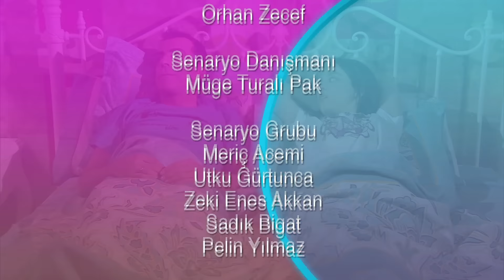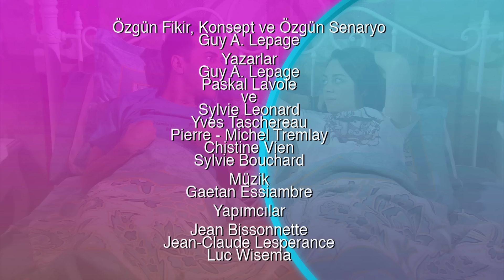1 Erkek 1 Kadın || 107. Bölüm Star